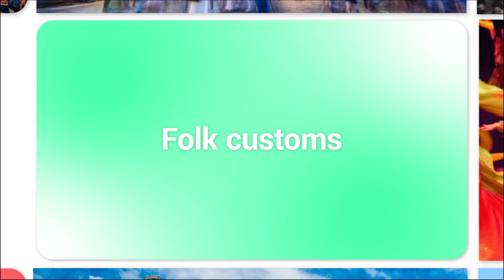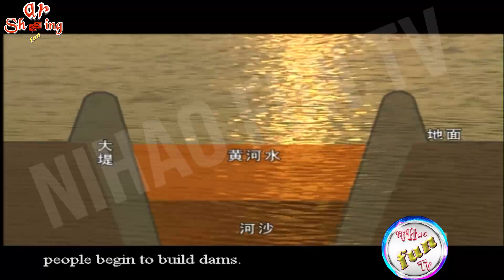UNDERSTAND CHINA -YELLOW RIVER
one of the biggest Rivers in the world you can find in one Country